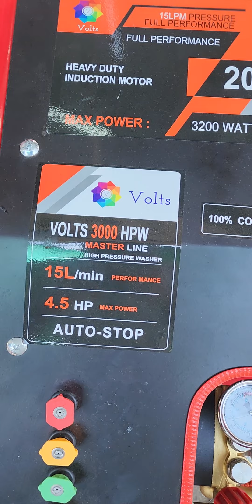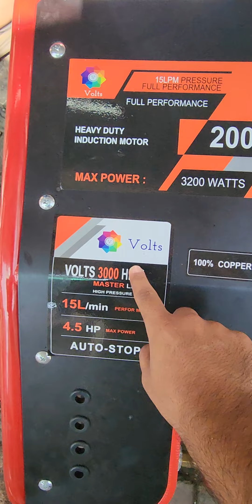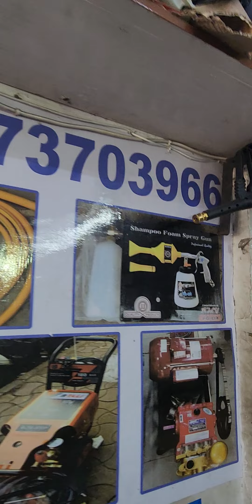4.5 HP 200 BAR HIGH PRESSURE WASHER👌VACCUME CLEANER 👌📞☎️9173703966☎️📞👑ROYAL MACHINERY 👑